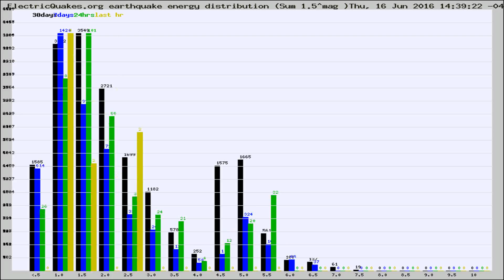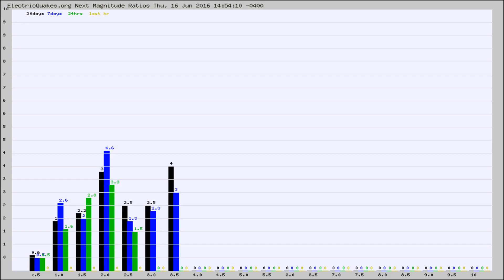Todays_Hourly_World_Earthquake_Statistics_from_ElectricQuakes.org_06-16-16+15:02:01